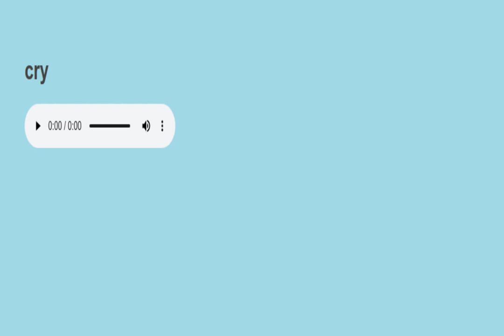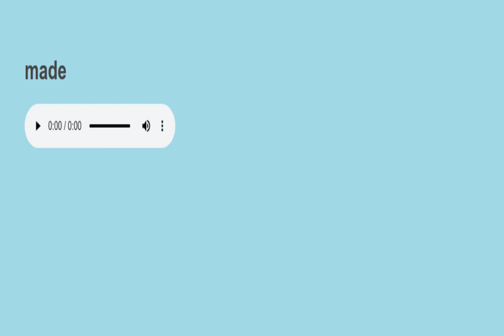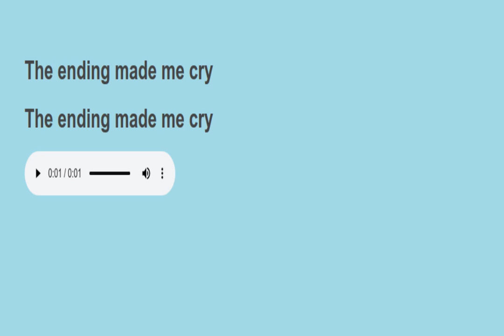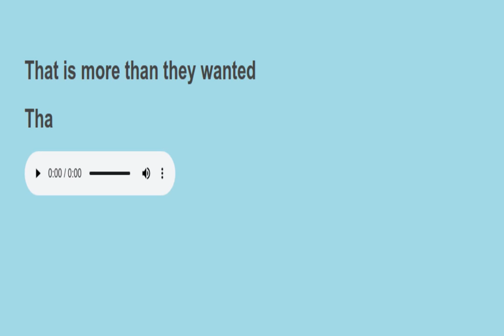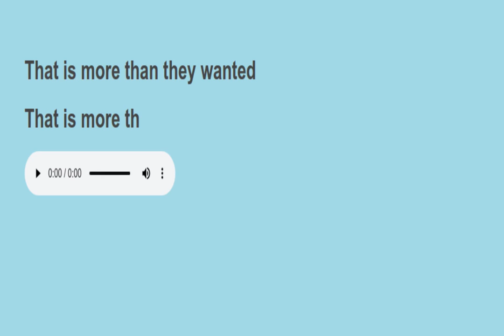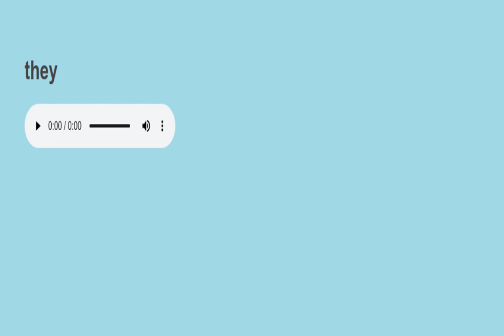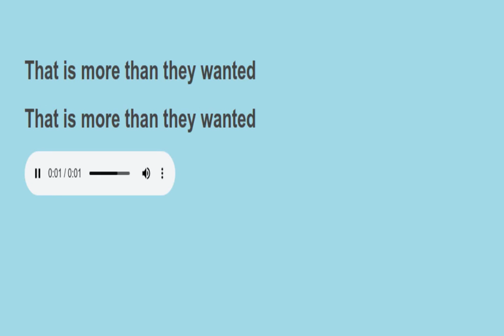Sight sentences reading practice 557